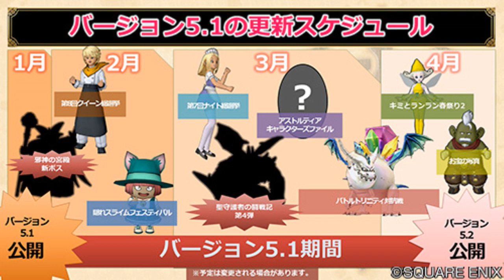たかきちドラクエ10ver5 1気になる情報！